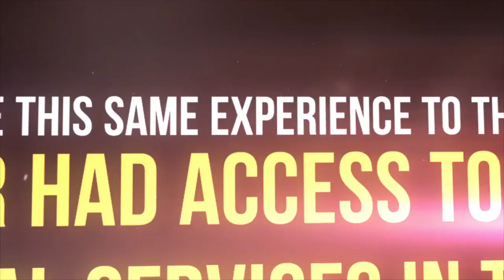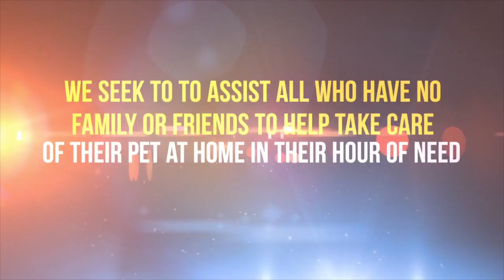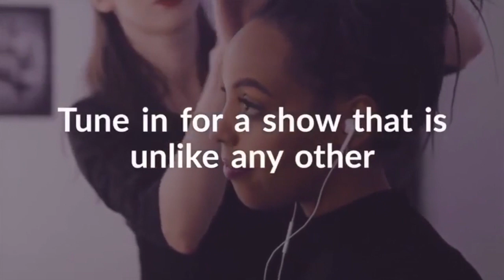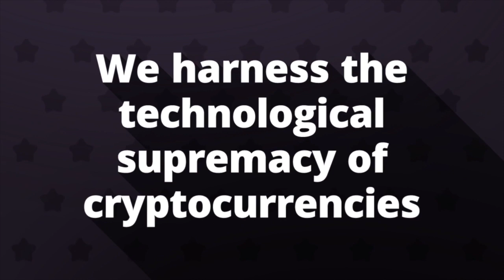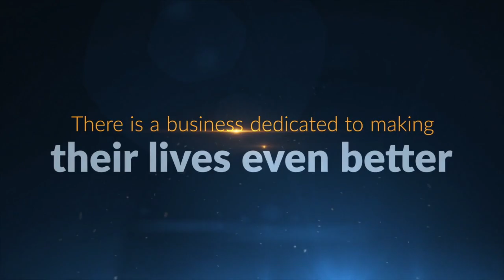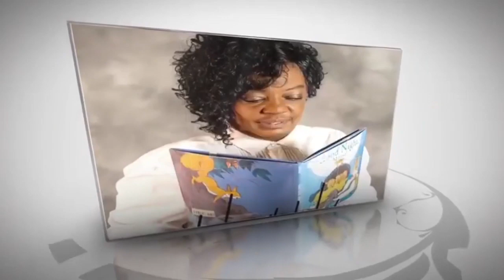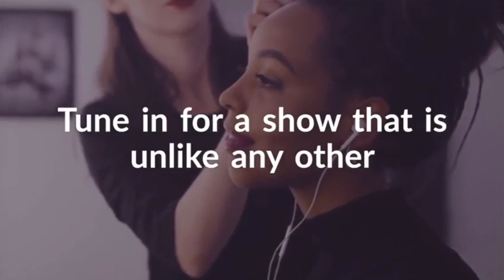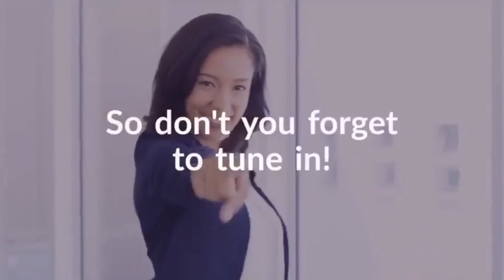Isaac Joseph CEO of Project RED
Founded in 2015 by Isaac Joseph Project RED is committed to spreading awareness on the issues surrounding HIV/AIDS and the people living with HIV/AIDS while fighting against the stigma and discrimination that surrounds HIV/AIDS and the people living with HIV/AIDS.

Two years ago Issy released his first book
The: Epidemic Living with HIV in the 21st Century. Since its release it has become an international seller purchase his book on Amazon you will be helping us in our endeavor to protect children born with HIV beyond adolescent in rural countries. For every copy purchased Amazon Sponsorship program will match the grand total by World's AIDS day 2019 (December 1, 2019). Thank you in advance for your help and support.